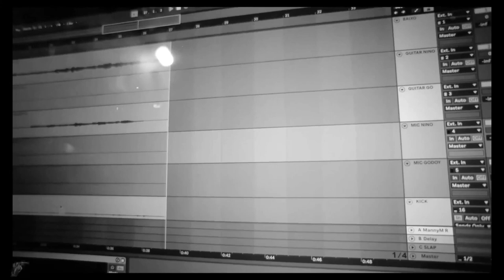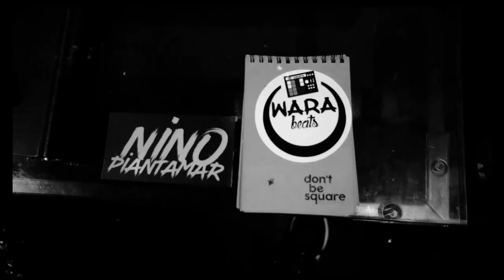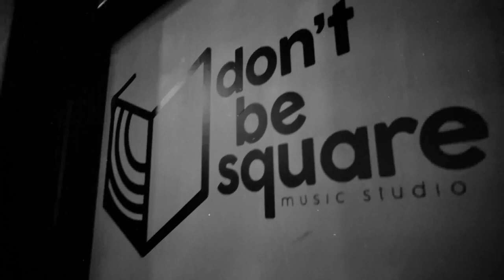Nino Piantamar l Documentário Session Lei Aldir Blanc FCU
Documentário Cultura Session com recursos da Lei Aldir Blanc pela Fundação Cultural de Uberaba.

▷ FICHA TÉCNICA:

Músicos:
Nino Piantamar
Jr. Godoy
Rodrigo Dias
Gustavo Viana

Áudio:
Estúdio Dont Be Squer
Captação: Wara Prod

Vídeo:
Ancora Filmes
Direção: Sandrow Almeidan

Direção de arte:
Lorena Marques

Produção Executiva:
Malu Ferreira

Empresário
Lucas Godoi
Gabba Producer